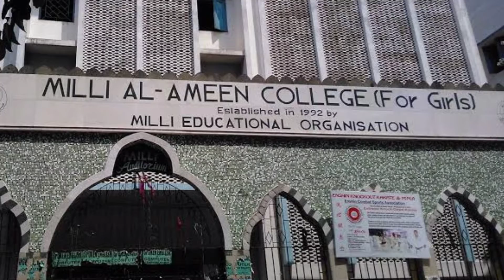art quest competition at Milli Al-Ameen College from Md Qasim and Zubaida Khatoon Educational Trust.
Online art and quest competition at Milli Al-Ameen College for girls from Md Qasim and Zubaida Khatoon Educational Trust.